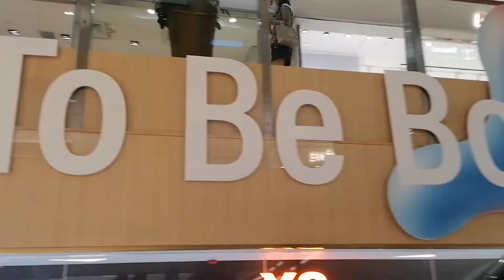Walking around TSIM TSA TSUI// K11 // Avenue of the Stars // TSIM TSA TSUI PROMANADE // Harbour City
Walking around Tsim Tsa Tsui